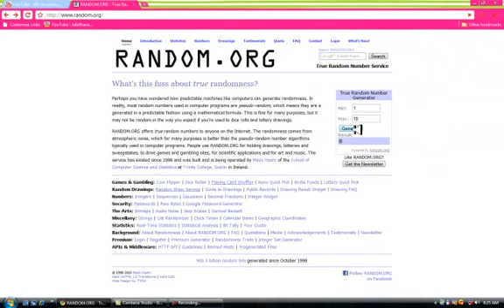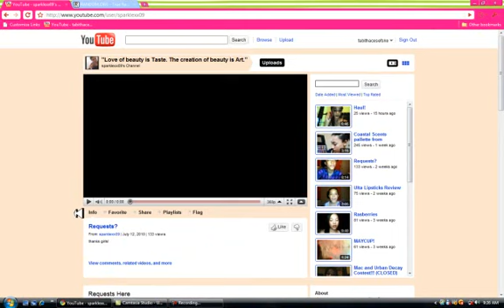Winner Of My Giveaway!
Congrats To The Winner! Please don't be sad if you did not win, I am having a huge giveaway at 700! It will include Coach, ELF, Sinful Colors, Etsy products, Avon, and much much more!